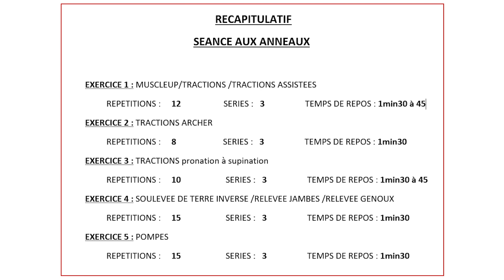Musculation aux ANNEAUX: entrainement haut du corps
Bonjour et bienvenue à toi dans cette vidéo. Je te présente dans cette vidéo les avantages de travailler aux anneaux mais également un entrainement complet que tu pourras refaire et qui sera adapté à tous les niveaux. Tu vas pouvoir travailler tes pectoraux, tes épaules, tes biceps et tes abdos.

Je te conseille en effet, vivement de te fournir des anneaux car c'est selon moi l'outil indispensable, qui te permettra de te muscler au poids du corps.

N'hésite pas à venir nous suivre sur instagram:

Romain: Romain_ginoo

Ash: Ash_culturesport